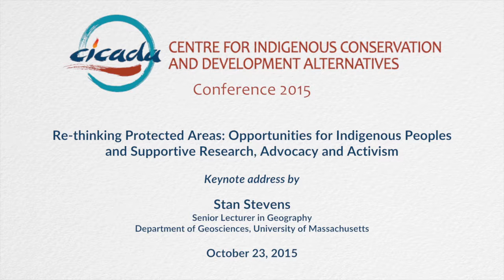Stan Stevens keynote address - CICADA Conference, Oct. 23, 2015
Stan Stevens (Senior Lecturer in Geography, Dept. of Geosciences, University of Massachusetts) delivers a talk entitled, "Re-thinking Protected Areas: Opportunities for Indigenous Peoples and Supportive Research, Advocacy and Activism," as the keynote address to the CICADA (Centre for Indigenous and Development Alternatives) annual conference. Oct 23, 2015